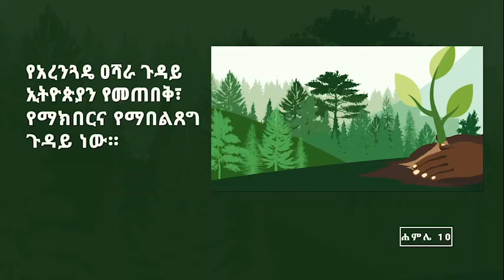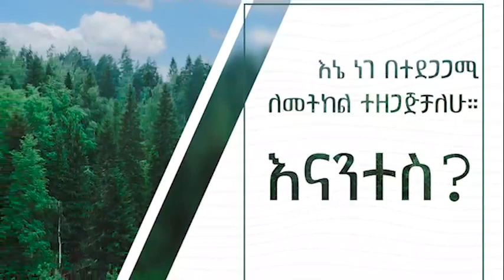“ዓላማችን ሪከርዳችንን መስበር ነው!” - ጠቅላይ ሚኒስትር ዐቢይ አሕመድ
ዓላማችን ሪከርዳችንን መስበር ነው!

የአረንጓዴ ዐሻራ ጉዳይ ኢትዮጵያን የመጠበቅ፣ የማክበርና የማበልጸግ ጉዳይ ነው። ታሪክ የመቀየር ጉዳይ ነው። ለትውልድ የመትረፍ ጉዳይ ነው።

ከማኅበራዊ እና ሃይማኖታዊ ተግባራት ነጻ የሆነ ቀን የመረጥነው ይህ ቀን ሊያልፈው የሚገባ ኢትዮጵያዊ ስለሌለ ነው። ሰኞን ስንመርጥ የሥራ መጀመሪያችንን ተፈጥሮን በመታደግ እንድንጀምር ነው።
ፉክክራችን ከራሳችን ጋር ነው። ክልሎች፣ ዞኖች፣ ወረዳዎች እና መንደሮች ከአምናው የበለጠ በመትከል የየራሳቸውን ሪከርድ እንደሚሰብሩ እናምናለን። እያንዳንዳችንም የየራሳችንን ሪከርድ መስበር አለብን።

ችግር የራሱን ሪከርድ እንዲሰብር ልንፈቅድለት አይገባም። ችግር የራሱን ሪከርድ ከሰበረ ተሸንፈናል ማለት ነው። ችግርን የምናሸንፈው መጀመሪያ የራሳችንን ፣ ቀጥሎ የአካባቢያችንን፤ በመጨረሻም የዓለምን ሪከርድ ስንሰብር ነው።

እኔ ነገ በተደጋጋሚ ለመትከል ተዘጋጅቻለሁ። እናንተስ?
ነገ ሐምሌ 10 ቀን 2015 የራሳችሁን ሪከርድ በብዙ መጠን እስክትሰባብሩ  ድረስ ዛፎችን ለመትከል ተዘጋጁ።